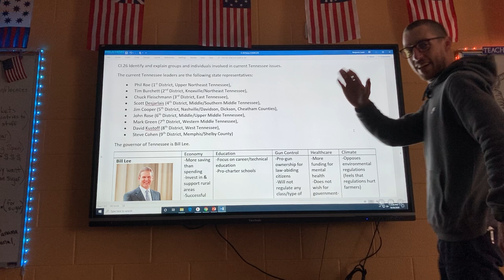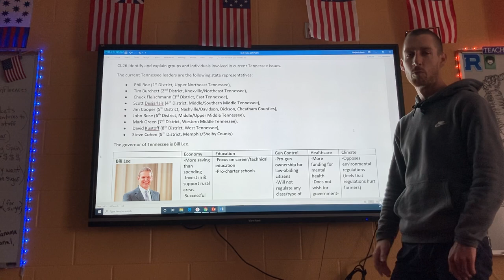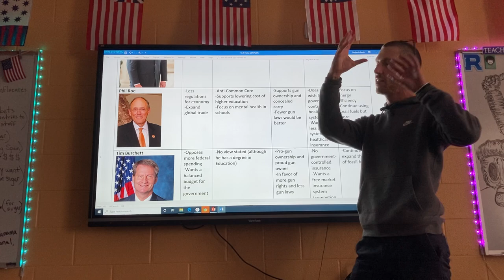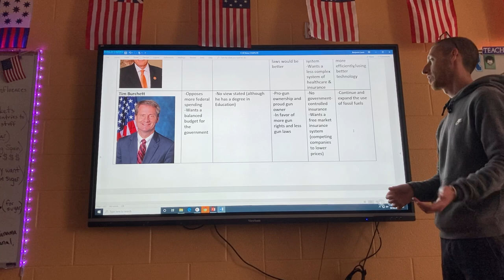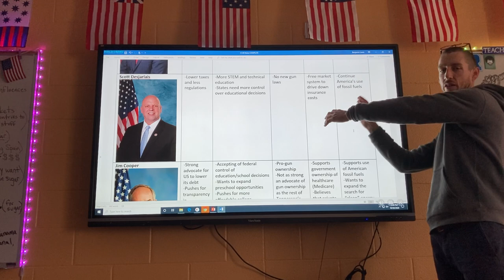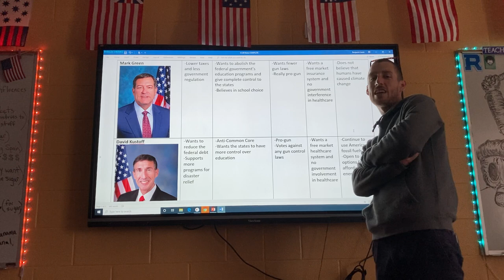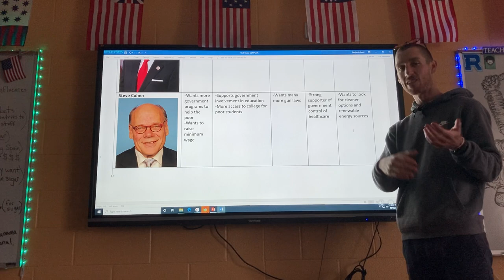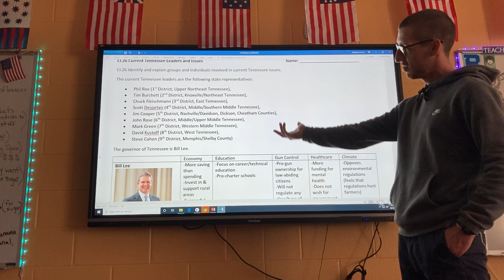Contemporary Issues Lecture #9– Current Tennessee leaders! Mr. Lewis’s class, RVHS 2020-21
We go over current Tennessee leaders and their views on hot topic issues in today’s political world (CI. 26)!